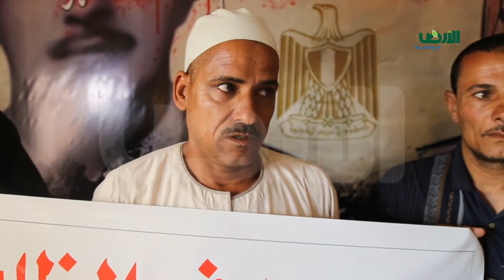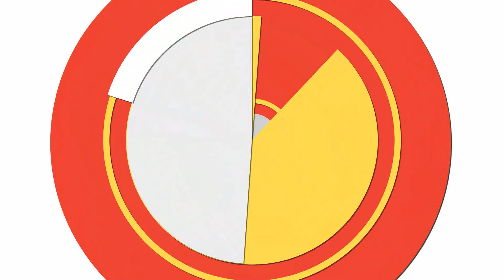عودة الإقطاعيين لسحل “محاربي اليمن” تحت مظلة “الإصلاح الزراعي”